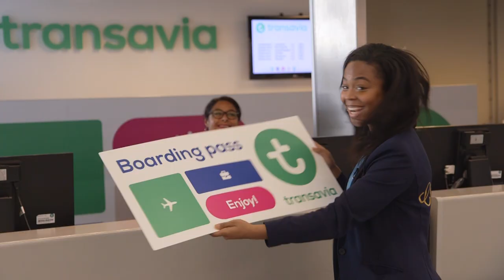Unicef compilatie - Flying Home For Christmas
Kimberley's week zit erop! Van passagiers welkom heten tot karaoke en helpen bij de brandweer...  dankzij deze toffe challenges én de challenges van Schiphol heeft ze in totaal € 7.625,50 opgehaald. De opbrengst gaat naar Unicef Nederland.